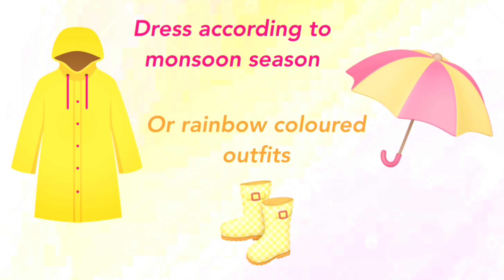Kitty Invitation • Monsoon theme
Please note : I own no copyright to the above images.
For more details or orders